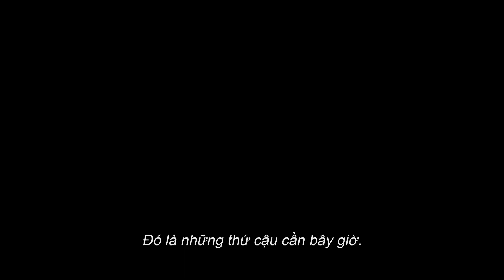ĐẤU TRƯỜNG ÂM NHẠC 2 | Trailer H | Khởi chiếu tại rạp MÙNG 1 TẾT: 01.02.2022